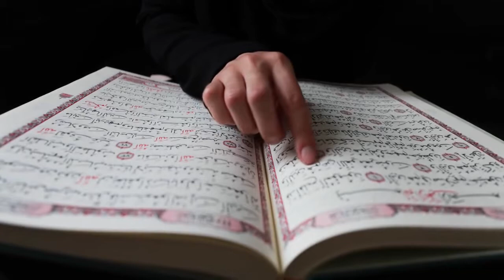Best Stock Video Sites for Royalty Free Stock Footage|Quran Pak